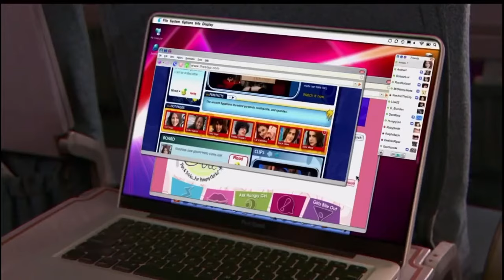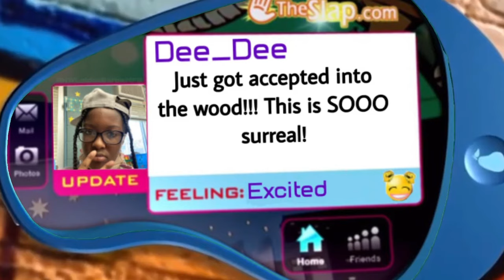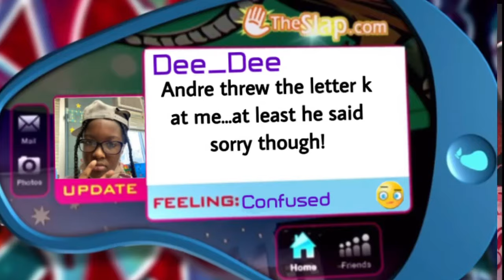I edited myself into victorious (remastered)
This starts a new era of remastered editing!

Q&A
Filming: iPhone 11
Editing: kinemaster

Ethnicity: Jamaican and half Chinese (mom is mixed)
Full name: Dynella
Hobbies: acting, singing, songwriting
Favorite artist and inspiration: Taylor Swift